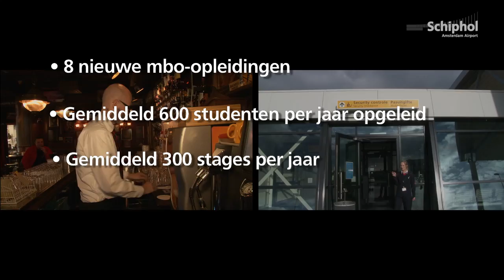Schiphol College bestaat 5 jaar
Het Schipholcollege bestaat 5 jaar! En dus trakteert de jarige op taart. Leerlingen van de banketbakkersopleiding van ROC Amsterdam bakten voor de gelegenheid maar liefst zeventig verjaardagstaarten.